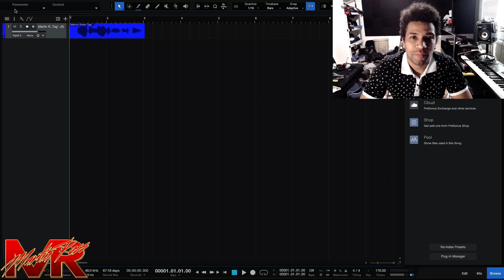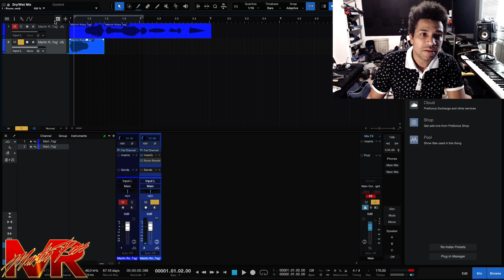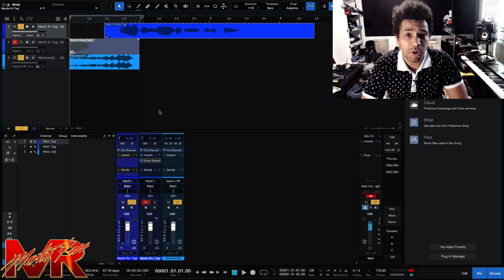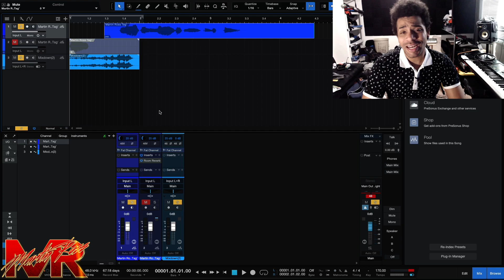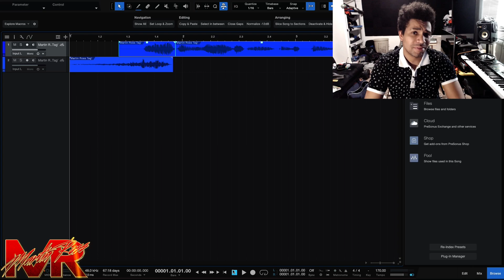How to Make Beat Tag Effect Using Studio One